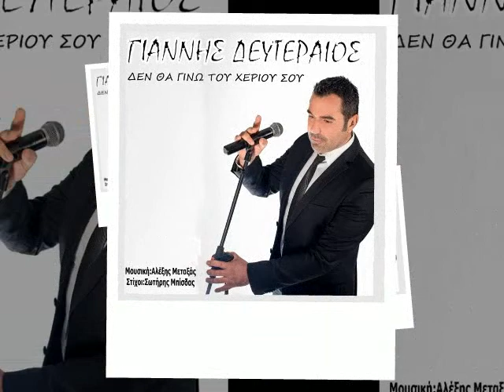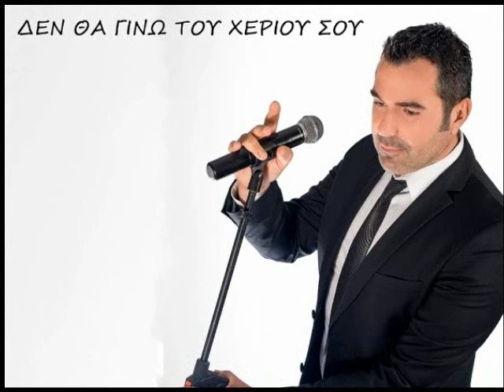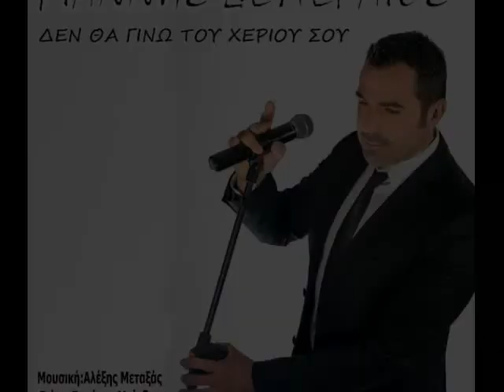Γιαννης Δευτεραιος, Δεν θα γίνω του χεριού σου